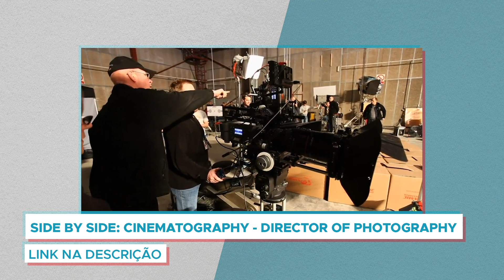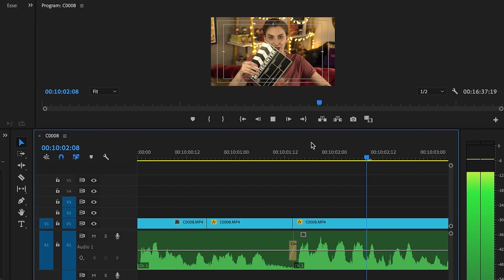O que faz um DIRETOR DE FOTOGRAFIA?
Finalmente voltei com a série de vídeo sobre as funções do cinema!
Dessa vez, vamos falar dos diretores de fotografia e de toda a sua equipe.